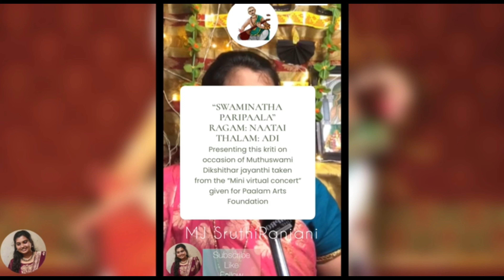Swaminatha Paripalaya Kriti I M J SruthiRanjani IMuthuswami Dikshithar Birth Anniversary Special2023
Hi Everyone ! Happy to share one of the beautiful compositions of Saint Muthuswami Dikshithar on Lord Muruga "Swaminatha Paripaalaya" ,
Happy to be sharing the kriti, on the day of his  birth anniversary ,performed as one of the piece for a mini virtual Carnatic Concert for Paallam arts.

Credits
Kriti: "Swaminatha Paripalaya"
Sung by : Kum. M J SruthiRanjani
Ragam: Naatai
Thalam: Adi
Performed for: Paallam Arts Foundation, US

All your valuable feedbacks are read and will be  responded !

PS: Kindly excuse if there is any disturbances in audio, as mentioned it is live concert recorded live.
Some Facts About Muthuswami Dikshithar
Dikshitar’s compositions ca be studied and analysed under various categories, some of
which are listed below.

Mudra
Muttuswamy Dikshitar used mudra or signature, Guruguha, as opposed
to Sri Tyagaraja, who used swanama mudra Tyagaraja or Shyama Shastry’s Shyama krishna in most of their composition

Bhaasharnava
Dikshitar was well versed in many languages, but composed extensively in scholarly Sanskrit language.

Ragarnava
Dikshitar is credited with using rare ragas like Andali and he has composed with the same ease in common ragas like Thodi or Dheerashankarabharanam.

The influence of the north has had a profound impact on his style of composing, be it in the adaptation of Hindustani ragas like Dwijavanti, Hamirkalyani, Yamunakalyani and giving them the Carnatic flavour through his compositions.

Dikshitar has experimented successfully with various kala pramanams,  chowka kala pramanam like Akhilandeshwari (Jujavanti/Dwijavanti) or madhyama kalapramanam like balambike in Raga Manoranjani, each having its own beauty and flavour.

Perhaps Dikshitar is one of the very few composers who can be credited with a variety of kritis, be it the various themes or the presiding deities they are based on. Some of them
are listed below:
Abhayamba Navavarnas
Kamalamba Navavarnas
Neelotpalamba Kritis
Navagraha Kritis ( on the nine planets)
Pancha linga kritis
Notuswarams
Ragamalikas
Guru Vibhakti Kritis